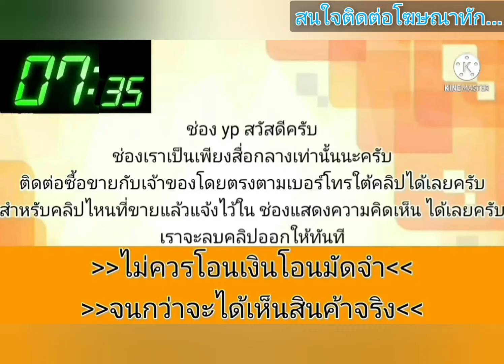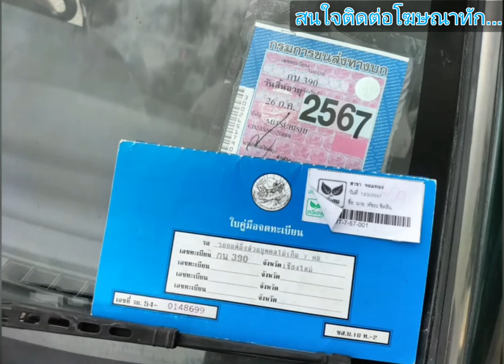ด่วน 29,000 บาท🎉🎀รถสวยสมบูรณ์💛เจ้าของดูแลอย่างดี👑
1996 Mitsubishi lancer

฿29,000
ศุภ

1996 Mitsubishi Lancer · Sedan · ขับไปแล้ว 333,333 กิโลเมตร มิซูบิชิ อีคาร์ ปี 1996 Vาย 29,000 uาn เครื่องหัวฉีด เกียร์ธรรมดา เครื่องเกียร์ปกติ น้ำไม่ดันควันไม่ไหล ขับทางไกลได้ แอร์เย็น น้ำมันล้วน สี 60-70% ภาษี 26 กค. 67 ช่วงล่างใช้ได้เลี้ยวซ้ายขวาไม่ดัง เล่มเอกสารชุดโอนครบ รถอยู่สระบุรี สนใจ 091,717,8615 มีบริการส่ง

.ลองดู สินค้าอื่นลองเข้ามาดูสินค้า ขายส่ง ทุเรียนจันทบุรี จากสวน ไม่ผ่านใคร สั่งขั้นต่ำ1ลูก ขายในราคา ฿120 ซื้อได้ในแอป Shopee ตอนนี้เลย!